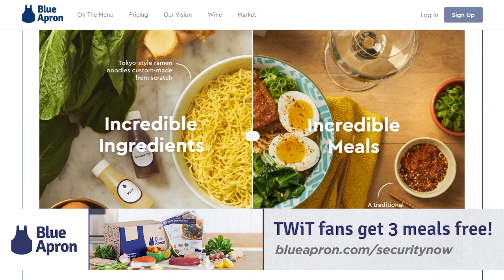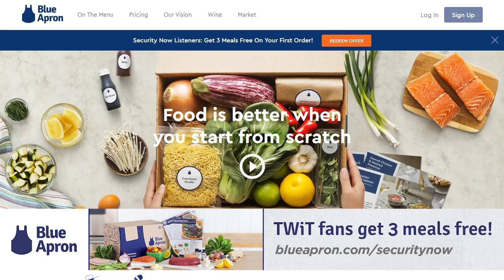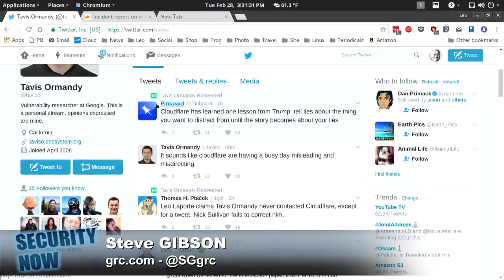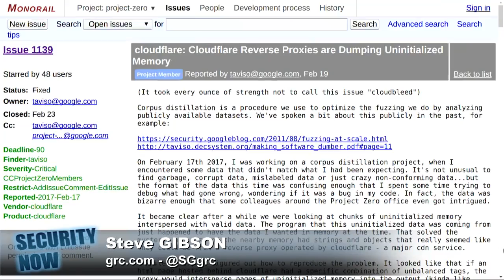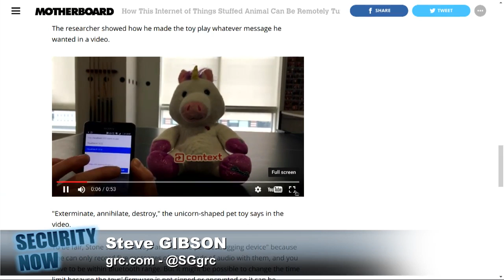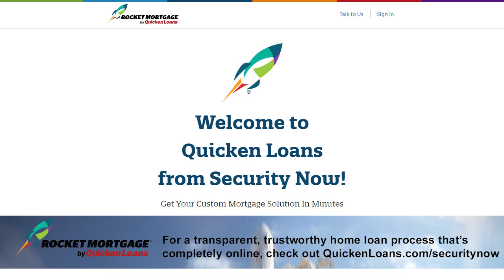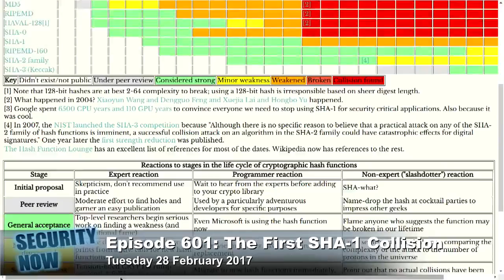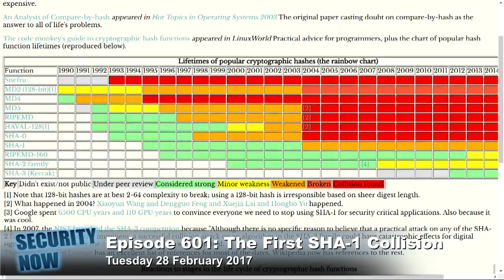Security Now 601: The First SHA-1 Collision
This week, Leo and Steve discuss the "CloudBleed" adventure, another project zero 90-day timer expires for Microsoft, this week's IoT head-shaker, a New York airport exposes critical server data for a year, another danger created by inline third party TLS-intercepting "middleboxes", more judicial thrashing over fingerprint warrants, Amazon says no to Echo data warrant, a fun drone-enabled proof on concept is widely misunderstood, another example of A/V attack surface expansion, some additional Crypto education pointers and miscellany... and what does Google's deliberate creation of two SHA-1-colliding files actually mean?
We invite you to read our show notes.

For 16kbps versions, transcripts, and notes (including fixes), visit Steve's site: grc.com, also the home of the best disk maintenance and recovery utility ever written Spinrite 6.